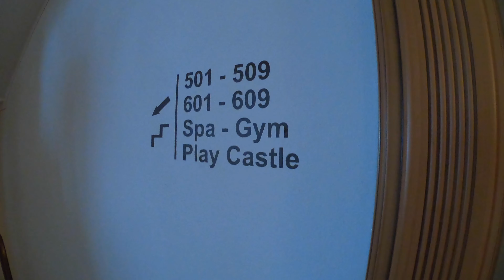SEISER ALM 2019 | Travel Diary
Little movie recorded with GoPro Hero 7 Black.

Clip made in 4K - 60fps or 1080p - 120fps. Final Cut Pro for video editing.
Short holiday spent at Albion Hotel, Ortisei, from January 30th at 2 February 2019.

Piccolo filmato realizzato con la GoPro Hero 7 Black.

I clip sono stati registrati in 4K - 60fps oppure a 1080p - 120fps. Per il montaggio video ho utilizzato Final Cut Pro.

Breve vacanza trascorsa presso l'Hotel Albion, Ortisei, dal 30 Gennaio dal 2 Febbraio 2019.

Colonna Sonora:
Overwerk - Winter